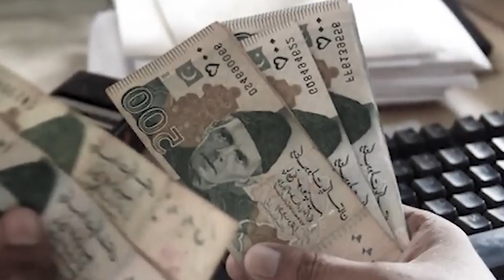duk kynsan ka pakistan